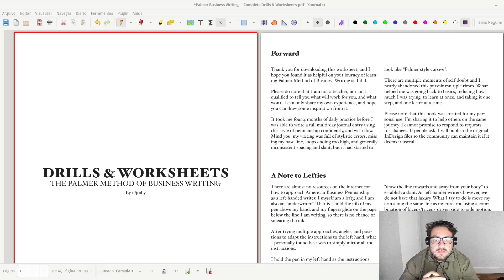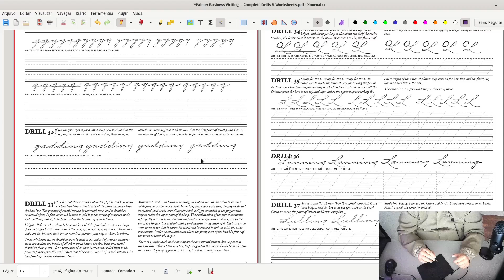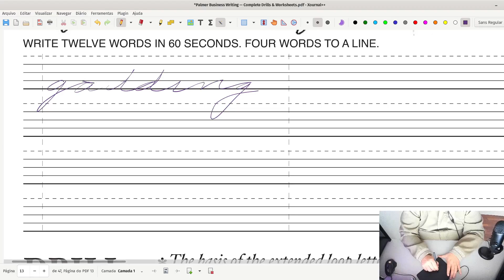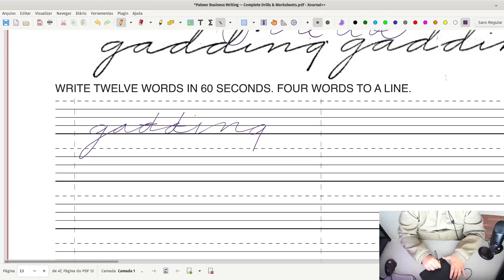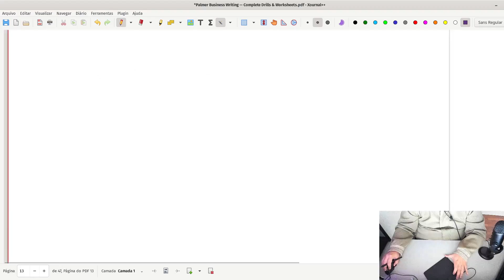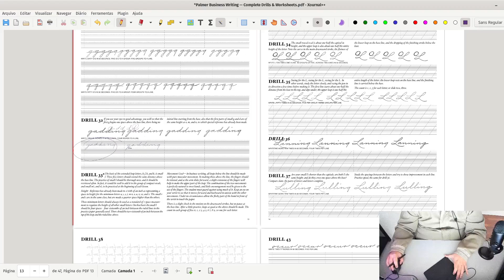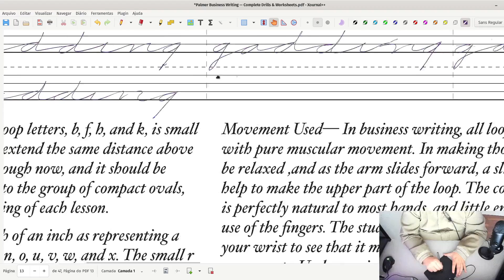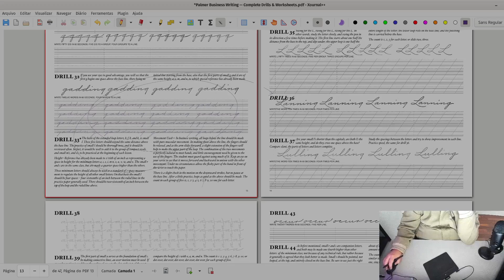Penmanship na mesa digitalizadora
Thanks to:
... for inspiring me.